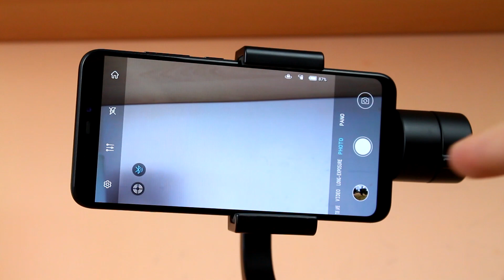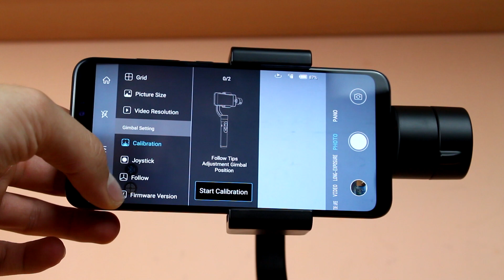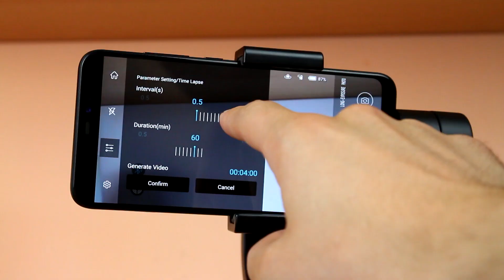RECENSIONE Yi Gimbal Smartphone: grandi potenzialità, ma...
Dopo aver analizzato il FeiyuTech Vimble 2, nella recensione di oggi parleremo di un gimbal per smartphone economico dalle grandi potenzialità, ovvero lo Yi Gimbal Smartphone!

▶︎ Link per l'acquisto